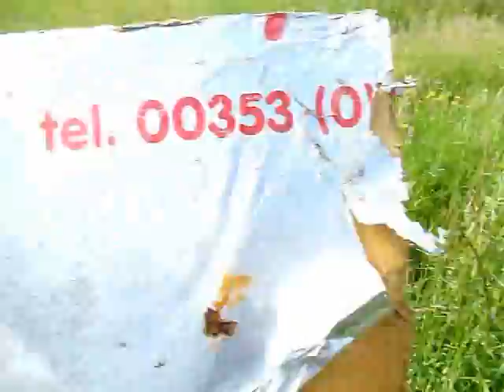Still fly tipping down Inkerman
Still Fly tipping in Inkerman Ferguslie Park Paisley July 1st 2015